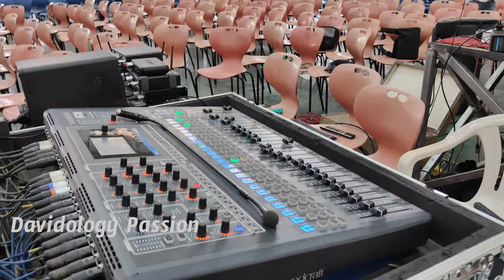Christ worship center vlogs//John wesley//yht//david doni//Davidology Passion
christ worship center
christ worship center
christ worship center vlogs
christ worship center vlog
christ worship center team
young holy team
john wesley message
john wesley messages
rajamandri young john wesley
blessi wesley
danile tony
john wesley messages all
john wesley church activitys
sevakula sadassu
pastors conference

christian messeges